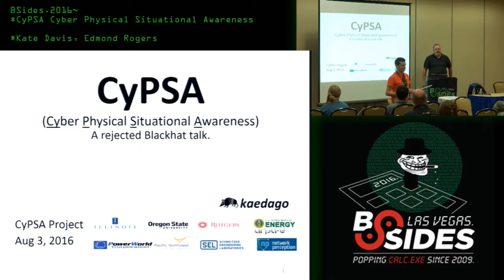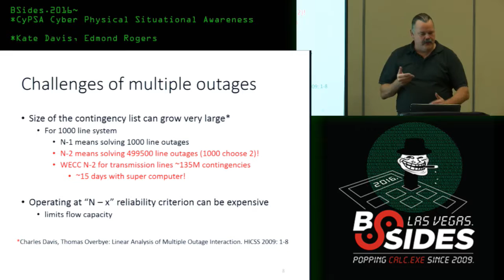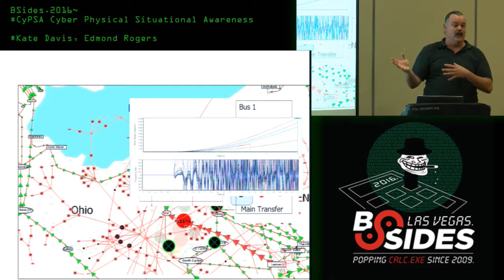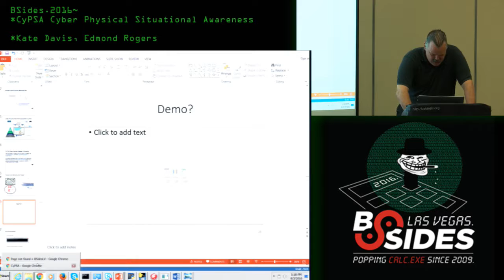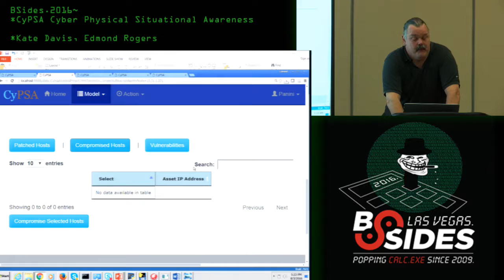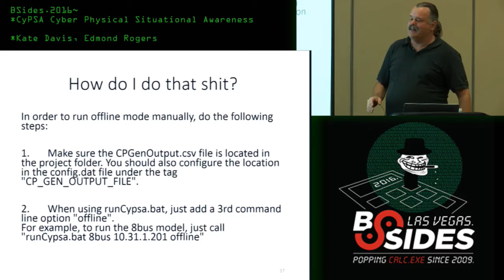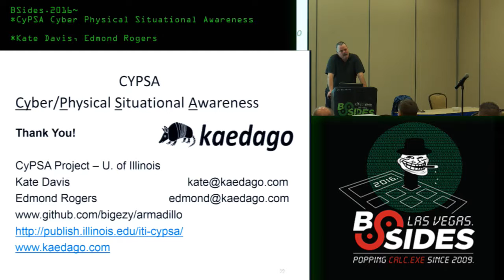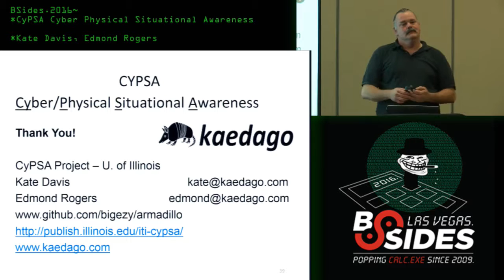CyPSA Cyber Physical Situational Awareness - Kate Davis, Edmond Rogers